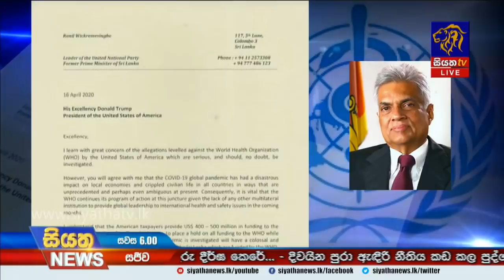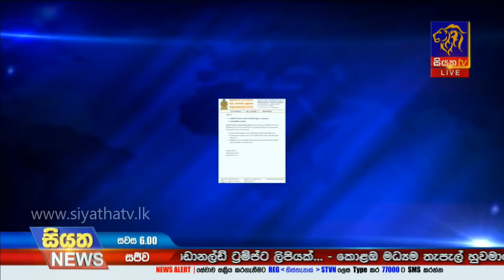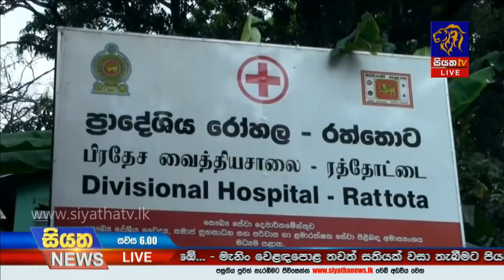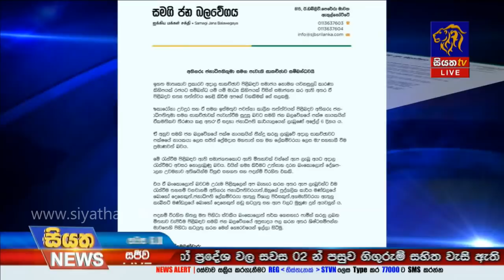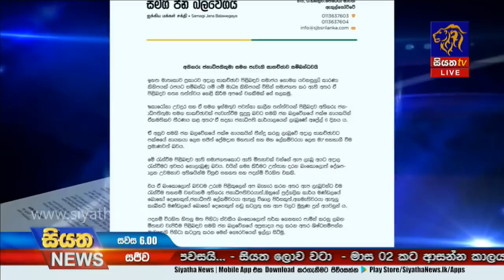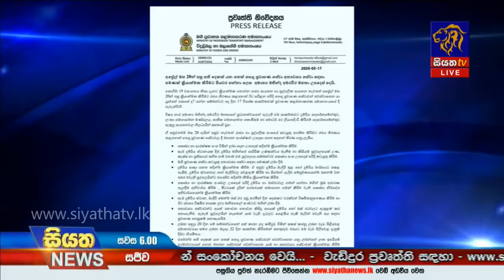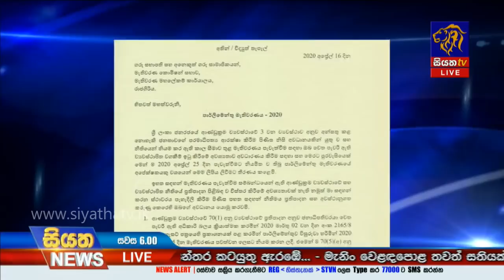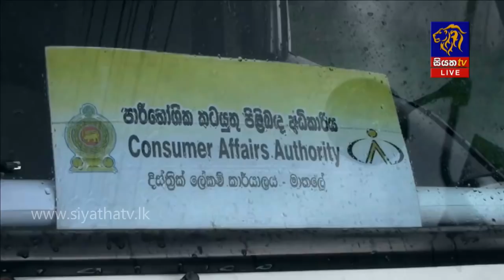Siyatha News | 06.00 PM | 17 - 04 - 2020